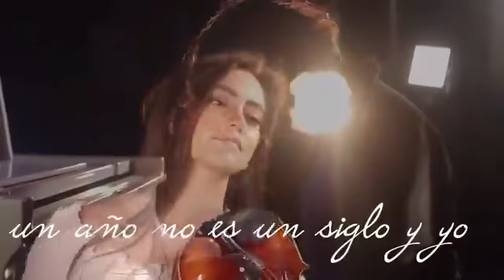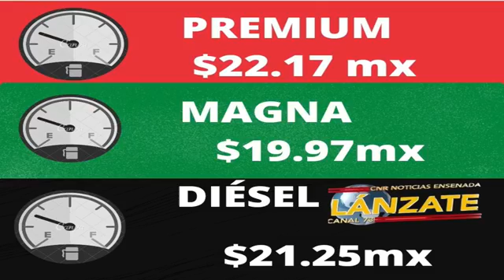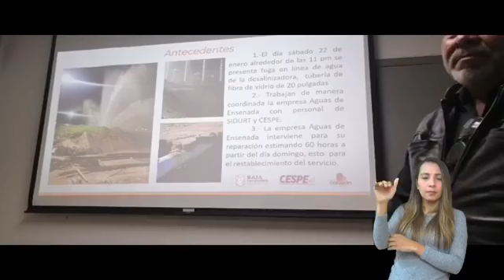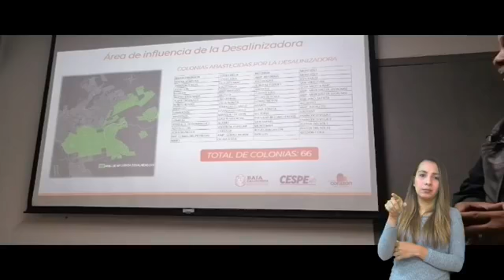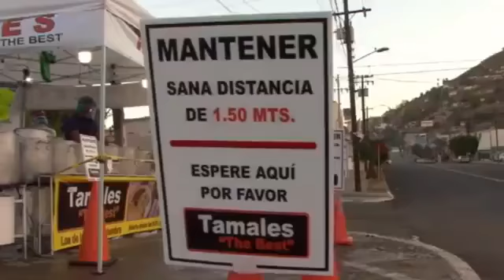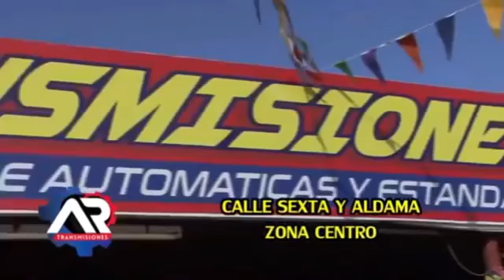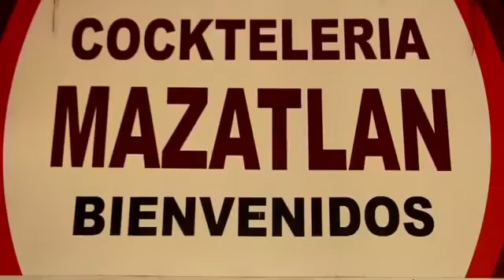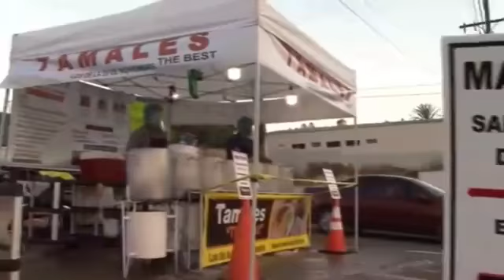Programa en vivo Lanzate.